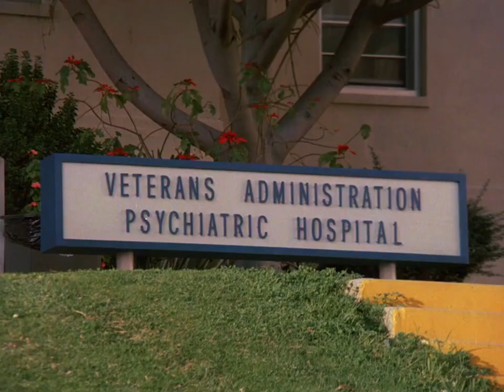Baracus Got Shot?! | The A-Team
B.A. is wounded during an operation and needs medical help. The local sheriff gets suspicious of their activity.

Four Vietnam vets, framed for a crime they didn't commit, help the innocent while on the run from the military.

Season three